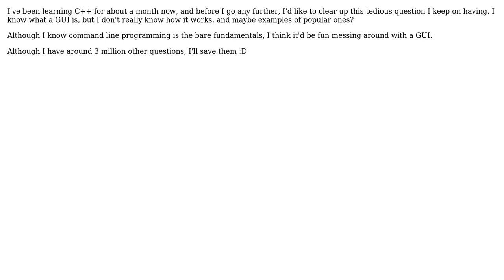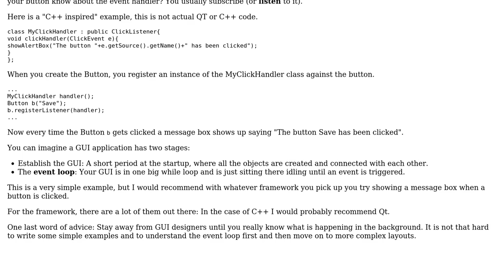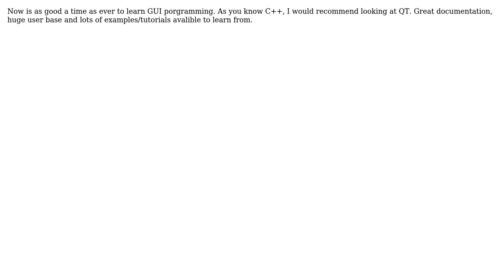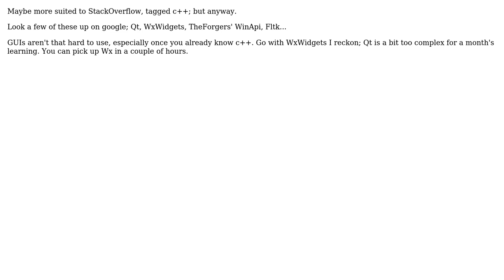Software Engineering: Can someone explain how a GUI works and when I should start using one?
With thanks & praise to God, and with thanks to the many people who have made this project possible! | Content (except music & images) licensed under CC BY-SA | Music | Images & others | With thanks to user Seb Holzapfel user sebastiangeiger user Rachel user mattnz user Jalayn user David and the Stack Exchange Network Trademarks are property of their respective owners. You are responsible for your own actions.